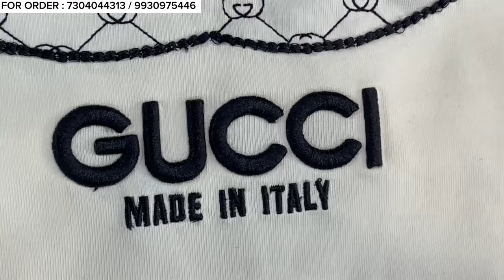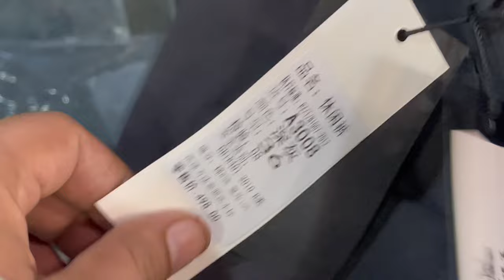FirstCopy Branded Clothes Shop In Mumbai | Celebrity Luxury Articles | China Imported Premium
This Channel Showing Fashionable Stuffs At Affordable Price ☺

Shop Detail 👇

Shop Name - Zero Degree The Boutique  ( MUMBRA )

Shop adress-shop no 2 guru kripa
apt opp mittal ground somaji nagar mumbra, thane-400612

Payment Method - Exceept Cash On Delivery Every Method Is Accepatable

we have shown the amazing collection of clothes 👖 !